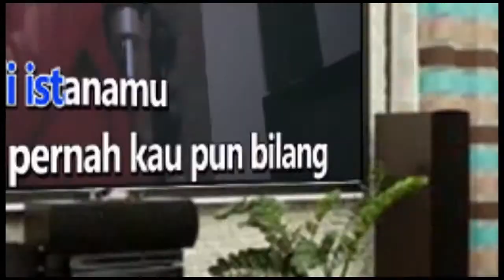TAK SEINDAH CINTA YANG SEBENARNYA NAFF Karaoke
Aku mencintaimu setulus hatiku
Aku menyayangimu dengan sepenuh jiwaku
Aku Mengasihimu sepanjang usiaku
Aku Menginginkanmu lebih dari apapun
Meski tak seindah yang kau mau
Tak sesempurna cinta yang semestinya
Namun aku mencintaimu
Sungguh mencintaimu
Begitu erat begitu lekat
Perasaanku kepadamu
Tak bisa ku hentikan
Tak mampu ku tepiskan